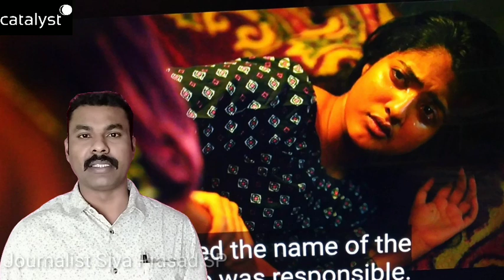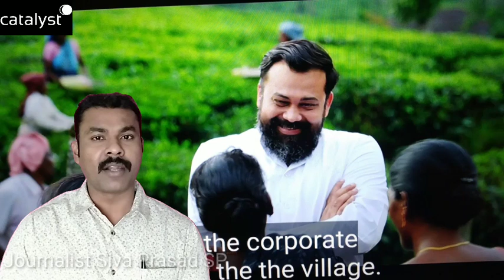Why Don't we think in this angle || పురుషోత్తం దాస్తున్నాడా.!? | విచారణ ఈ కోణంలో కూడా చేస్తే బెటరెమో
I forgot to mention movie name in video. it's  "Midnight Murders" Aha app lo undi.

movie chala bagundi chudandi.